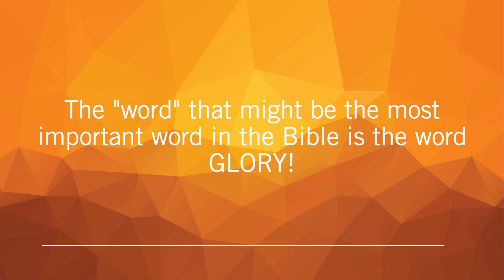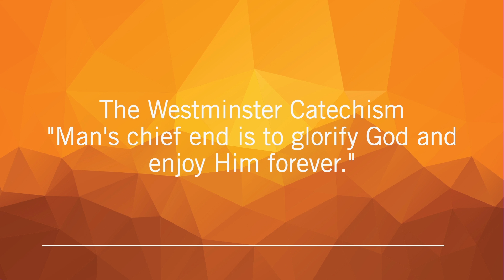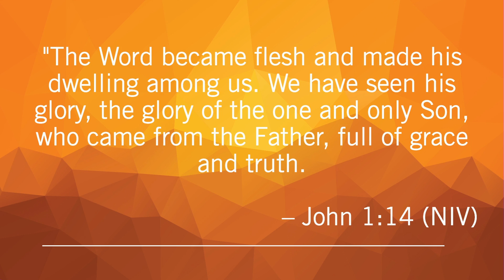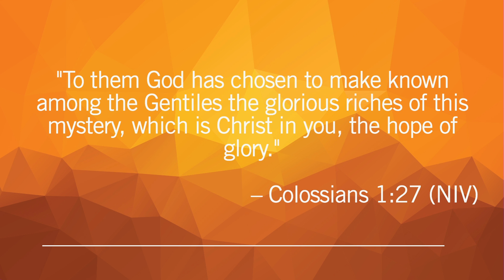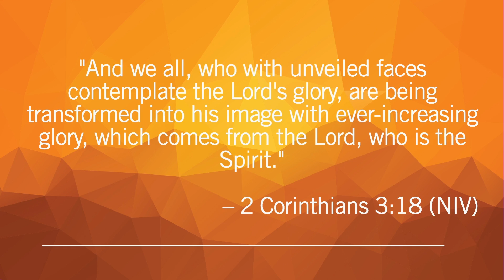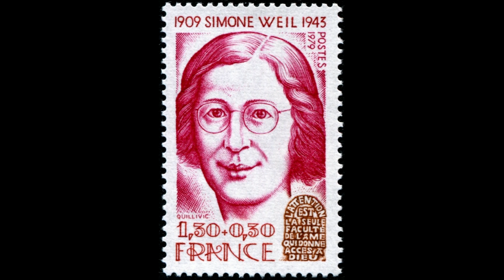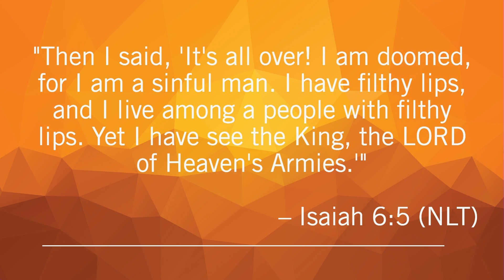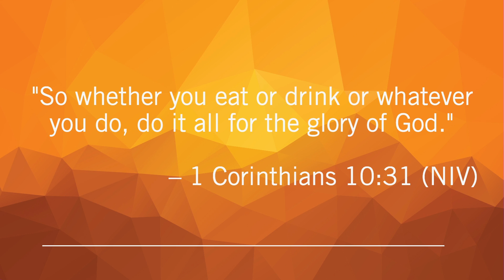The Most Important Word in the Bible | Lance Witt | July 31, 2016